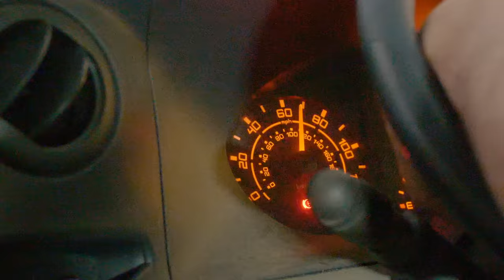How Running Ultra Marathons with Diarrhoea Effects Performance | Running Africa #13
Cruising on empty.

And the crazy guys we met on the road: @4x4electric